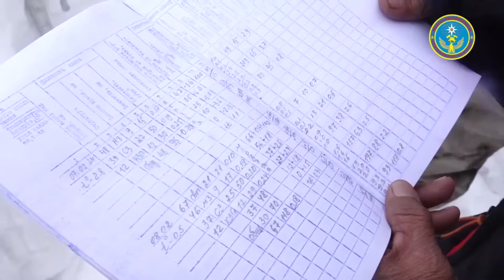АРТИЛЛЕРИЯ м-н КАРДЫ атып // ӨКМ Ош-Бишкек ЖОЛУН тазалоодо